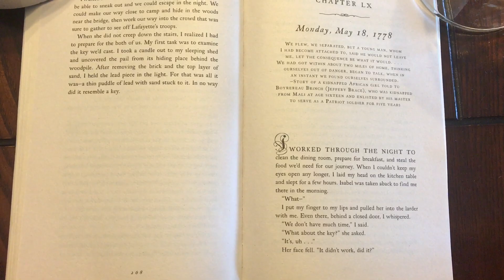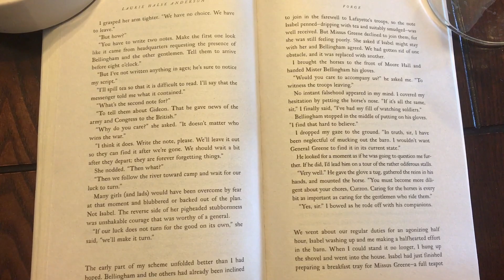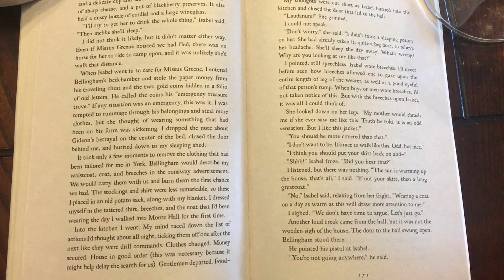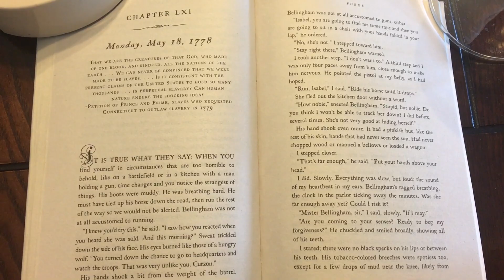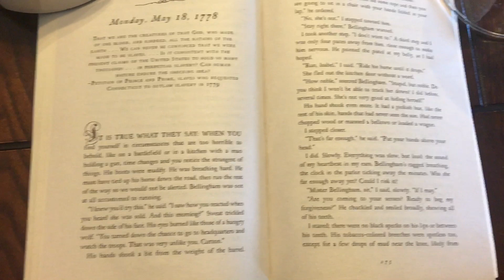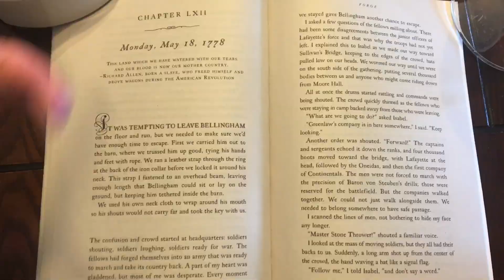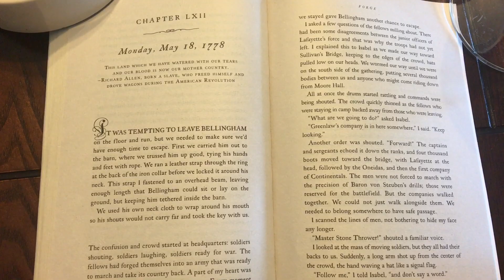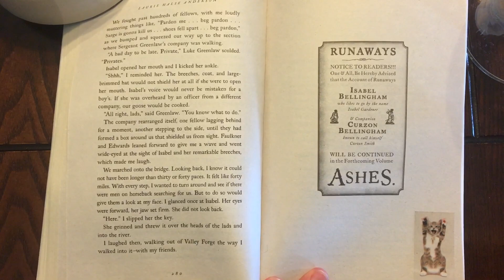Forge: Ch 60-62 (Pgs 269-280)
Forge by Laurie Halse Anderson
Chapters 60-62, Pages 269-280